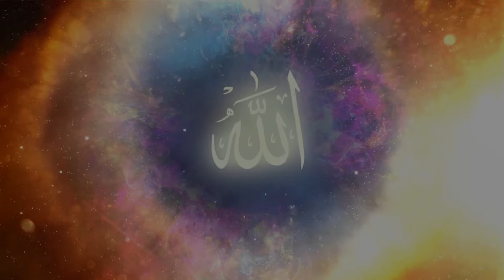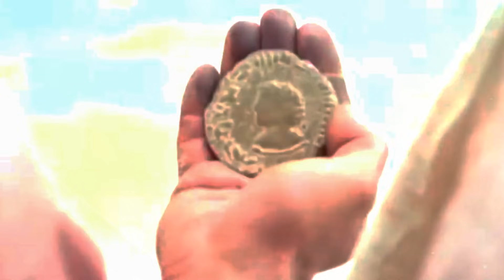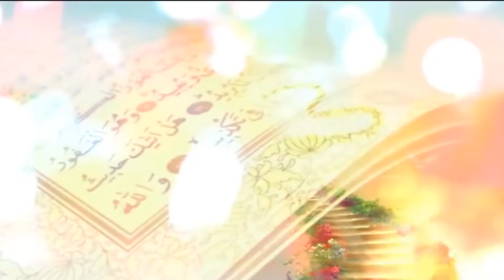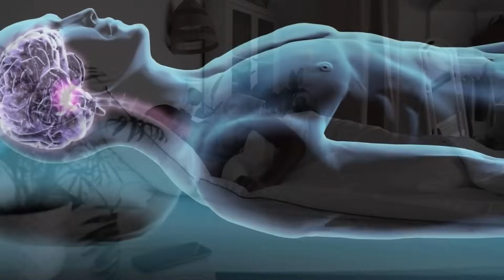Асхаб аль Кахф. Полная версия